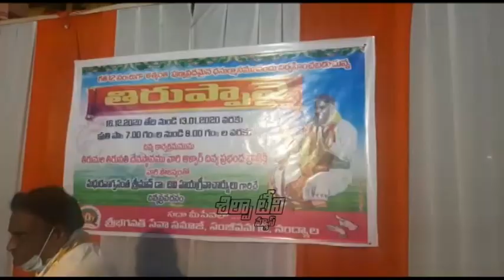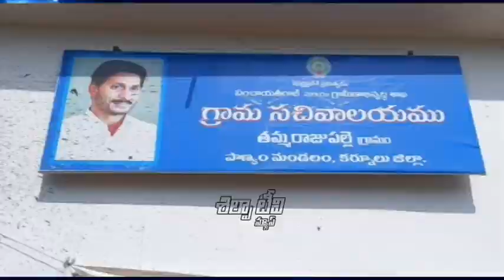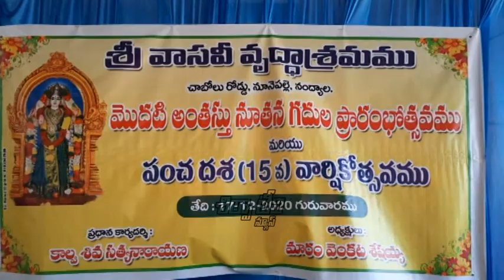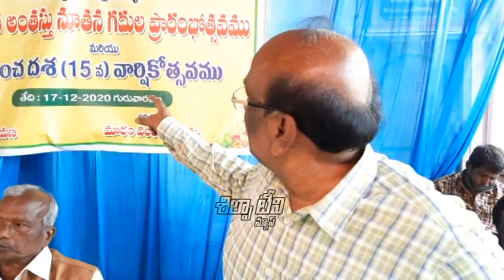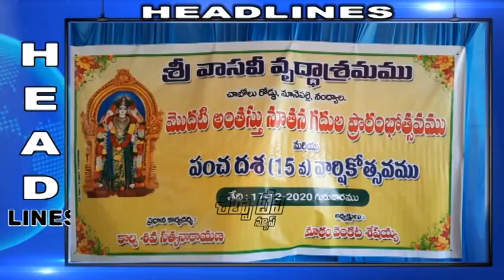SILPA TV News Bulletin | 17-12-2020 | Nandyal Local News